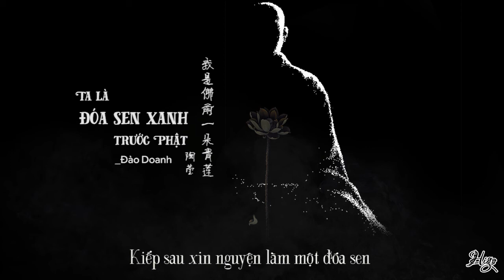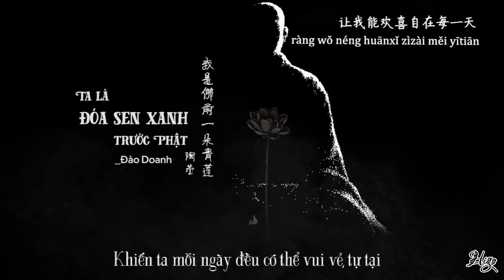Vietsub || Ta là đóa sen xanh trước Phật - Đào Doanh | 我是佛前的一朵青莲 - 陶莹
Tự hỏi  cỏ cây có biết buồn, mà sao đời người nhiều sầu não
Phải tu bao nhiêu kiếp mới có thể làm đóa sen bên cạnh Phật
Khúc: 我是佛前一朵青莲 | Ta là đóa sen xanh trước Phật
Từ: 正兴法师 | Chính Hưng pháp sư
Khúc: 颂今| Tụng Kim
Diễn xướng: 陶莹 | Đào Doanh